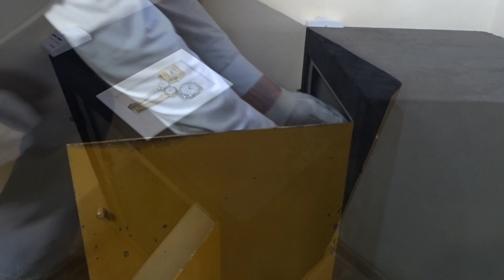How to Make Small Watches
This video explains how to make small watches in a small factory, by traditional methods.